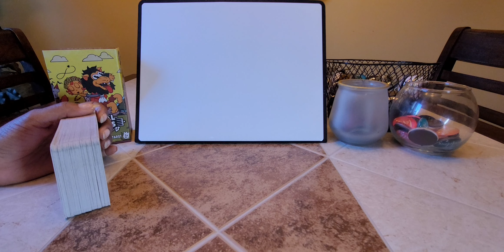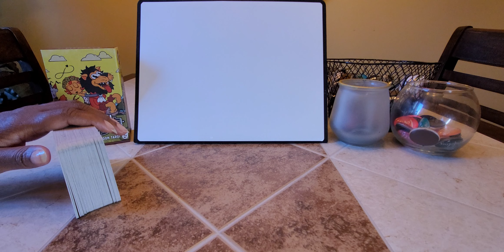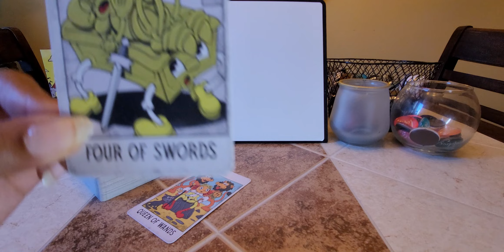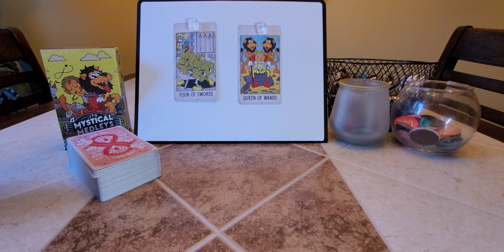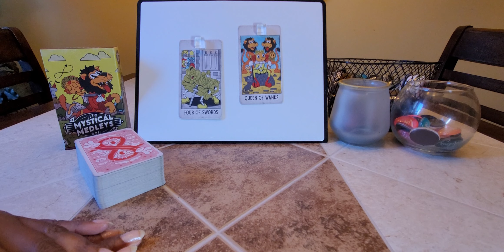FBI Most Wanted: Shawn Lattimore: Killed by the people he worked for